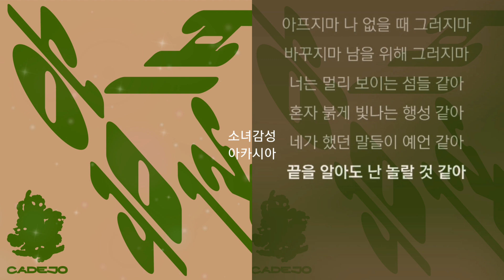까데호 - 아프지마